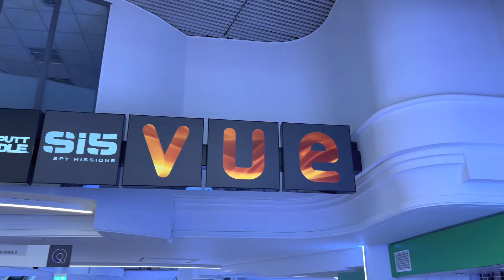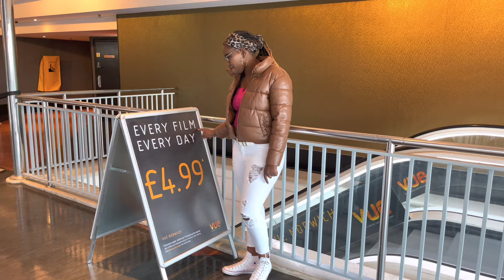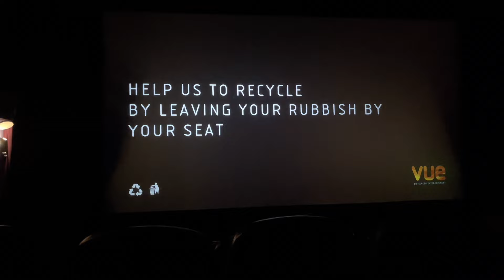Spend a day with us Vlog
Saturday Vlog spend a day with us  we really enjoy our Lyle Lyle 🐊 video